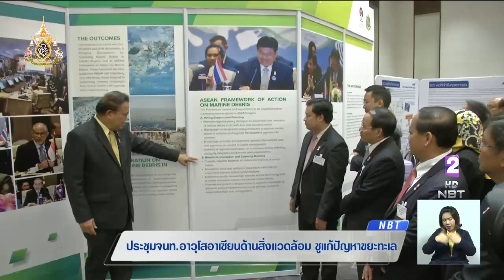ประชุมเจ้าหน้าที่อาวุโสอาเซียนด้านสิ่งแวดล้อม ชูแก้ปัญหาขยะทะเล